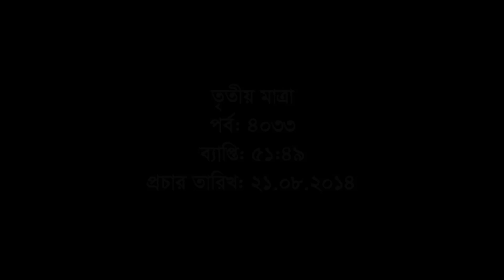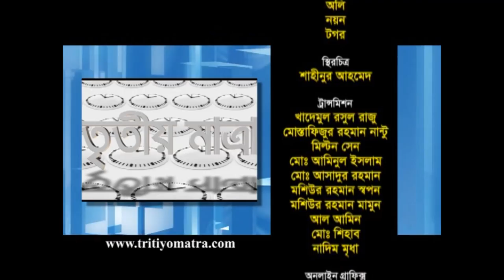Tritiyo Matra Episode 4033, Guests: Alhaj Misbahur Rahman Chowdhury and S A Sultan, Former MP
Alhaj Misbahur Rahman Chowdhury, Chairman, Bangladesh Islami Okkyo Jote and S A Sultan, Former MP, Bangladesh Nationalist Party (BNP) participates in episode 4033 of Tritiyo Matra on 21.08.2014